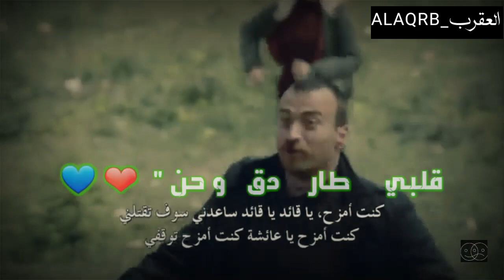عاكف و عائشة جول / جبلي أجلي _ روحلي خجلي / اجمل مشهد 🙊💙